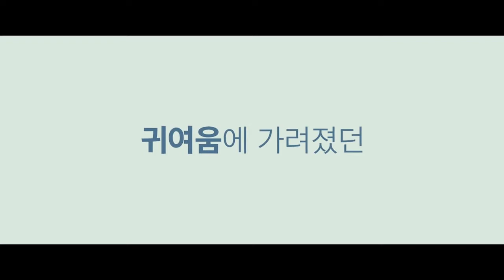[피터 래빗] 상상초월 악동토끼! (2018.05.17)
[피터 래빗]
감독: 윌 글럭
출연: 제임스 코든, 도널 글리슨, 로즈 번, 샘닐, 마고 로비...
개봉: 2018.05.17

스웩’ 넘치는 악동 토끼 ‘피터 래빗’과 ‘화’가 넘치는 깔끔쟁이 도시남 ‘토마스’가 당근 밭을 놓고 벌이는 기상천외한 한판승부를 그린 영화